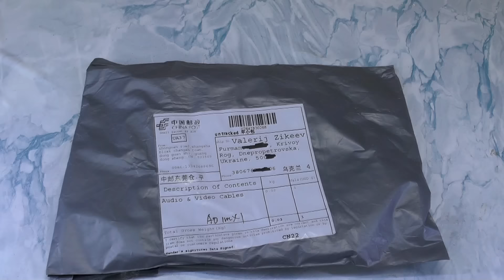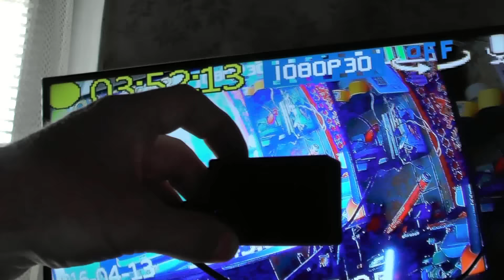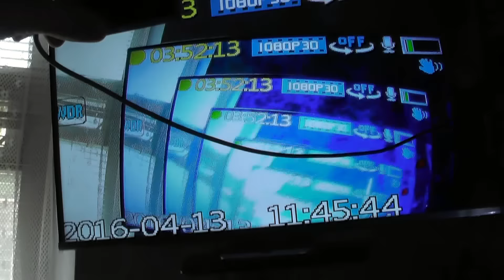Микро-hdmi к HDMI кабель Тип D 30-322AWG HDCP Тест обзор Посылка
Подключал к экшн камере и телевизору с разрешением 1280x1024 Action
Длина: 0.5 м-5 м
Сечение провода: 30-322AWG
Полностью совместимый с HDCP
Поддерживает следующие решения: 720i, 720 P, 1080i, 1080 P, 1280x1024, и за
Он имеет HDMI (Тип D) Разъем на одном конце и HDMI разъем (Тип) И другие